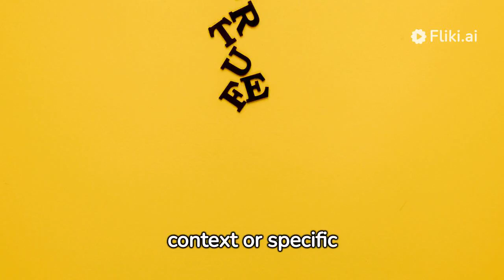what is Jetsetter Journeys ?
As of my last knowledge update in January 2022, I don't have specific information about "Jetsetter Journeys." It's possible that it could be a company, a travel service, a brand, or something else related to travel and exploration. If it's a business or service that has emerged after my last update, I recommend checking the latest online sources, such as their official website or recent reviews, for the most current and accurate information.

If Jetsetter Journeys is a travel-related service or product, you might find details about their offerings, destinations, customer reviews, and any special features on their official website or through reputable travel review platforms.

Feel free to provide more context or specific questions, and I'll do my best to assist you based on the information available up to my last update.